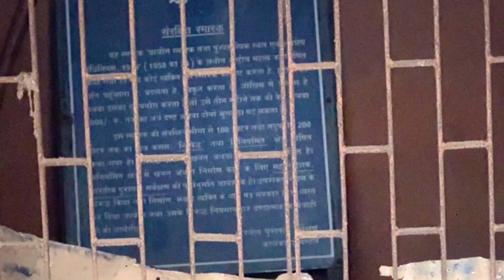vlog 124 : dominar400 last ride | Abandoned filmcity | Lost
Hi guys, Welcome to Deepak Lifestyle

▶︎ A village comprising almost entirely of temples. And very old ones at that. Welcome to Pathra, in Paschim Medinipur district, possibly unique in the sheer number of temples it boasts of. The sad thing is, many of them have been left at the mercy of the wayward Kangsabati river, though many still stand, particularly 34 temples with orate terracotta artwork. Special among these are the Nabaratna temple, Kachhari Mahal, Rasmancha, Dalan of Kalachand, Durgeswar temple and Pancha Shiva temple.

▶︎ The Prayag Film City, also known as the Midnapore Film City or Chandrakona Film City or Bengal film city is an integrated film city, located at Chandrakona, West Midnapore, 165 km from Kolkata. Built by the Prayag Group, it spans over an area of 1,600 acres making it second-largest film city and costing ₹10 billion (US$130 million).[1] The mega size integrated complex and a one-stop entertainment is to be opened to the public in two phases. But now its in ruined shape and no proper maintenance.. So my vlog covers this too ruined places of history.

Watch:

 • I'm Not Ready — tubebackr | Free Back...

Wake Up - Sakura Girl

 • 'Envelope' by TheFatRat 🇩🇪 | Japanese...

 / iamcinephil​.  .